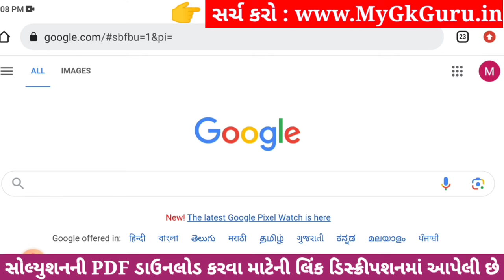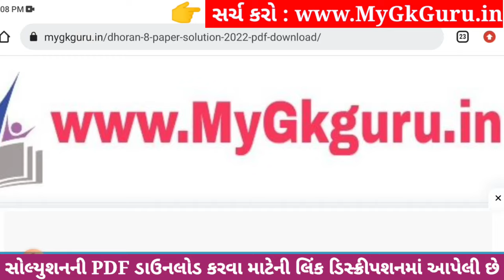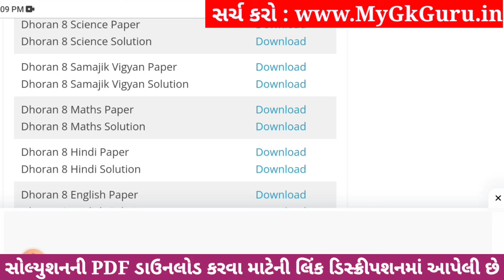💥 Std 8 Samajik Vigyan Paper Solution 2023 80 Marks, Dhoran 8 Samajik Vigyan Paper Solution 2023 SS